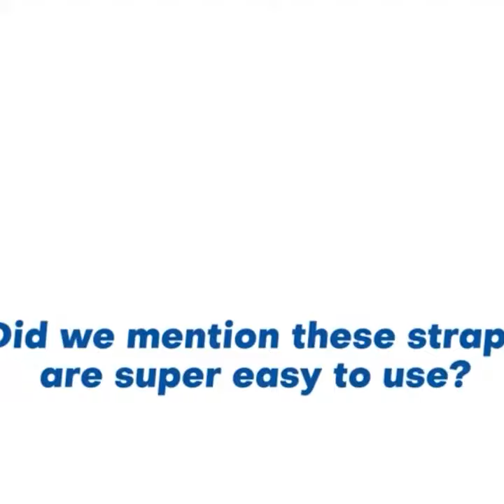قفل لحماية الاطفال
“We all can come from different religious backgrounds and still come together like A family and support one another” - Mr. Dabo

•Thank You To YouTube For Giving Me A Platform To Be Myself And To Help Others Be Comfortable With Who They Are ❤️